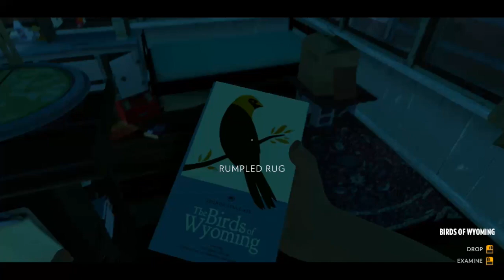Firewatch Extended Pre-Release Preview: Day 1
Today we get to look at a quick walkthrough of Firewatch! This Firewatch gameplay is just a preview build and not the final release. Firewatch is coming out February 9th on PS4, PC, and Mac. Time to get some Firewatch hype going!!

Hey Guys!

I'm Joey and on this channel, you will get LEGENDARY Content,        Daily Uploads, Awesome gameplay, Tutorials, Tips & Tricks, News, and all the Latest Updates for World Zombination. I aim to keep things interesting, and I never want to have a dull moment. I make sure I have the freshest and most unique content out there!

If you have any questions or comments, make sure to put them below!